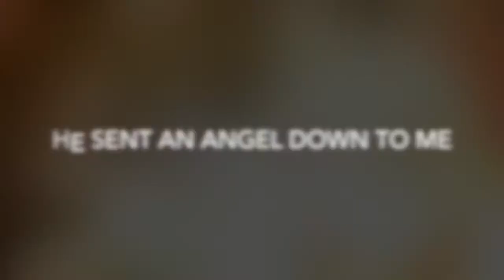He Sent An Angel Down To Me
Music Video Singer Debra Maffett Songwriter Nonnie Maffett